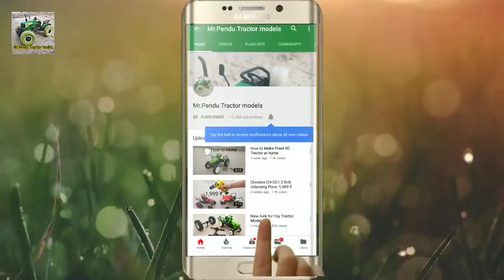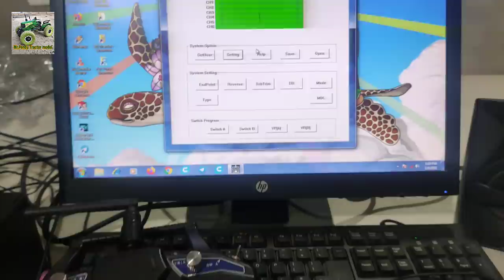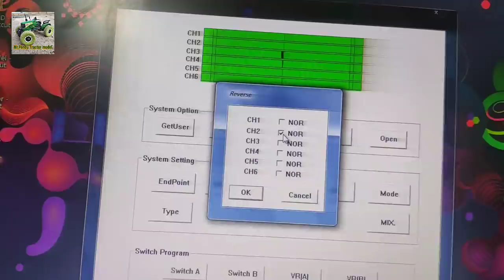How to Mack a John Deere Tractor Remote control at Home Part-2